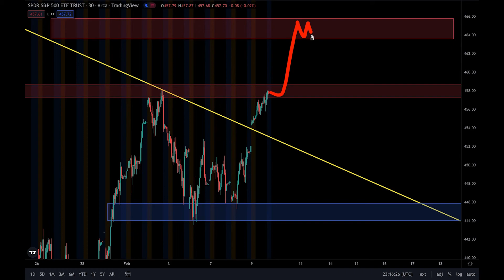Stock Market Gap Up (SPY Analysis)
If you would like to join an investing and trading group where others and I alert different opportunities and learn and grow from each other; then check out the discord. Only 1000 members will be allowed.

If you want to get similar charts and trading tools as me then use my brokerage link for Webull. Get 5 free stocks valued up to $2000 when you deposit $100.

If you are looking to invest or trade crypto then use my link to my favorite platform. Also get $10 of free Bitcoin when you deposit $100 and buy crypto with it in the first 180 days.

Here are my top three books that changed my thinking and helped start me on my path to financial freedom. Highly recommend getting these and reading them.

1. Think and Grow Rich
2. Rich Dad Poor Dad
3. Richest Man in Babylon

This video is not financial, legal, or tax advice. I am not an expert nor do I guarantee any outcome stated anywhere. You are responsible for your own financial actions.